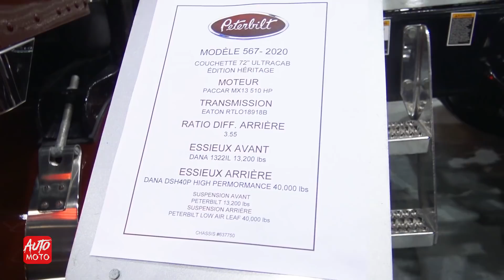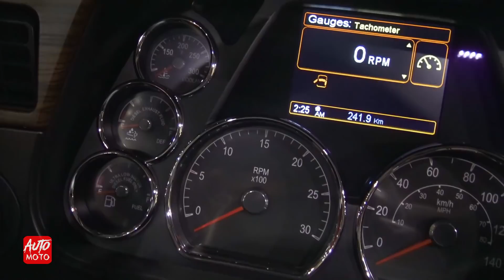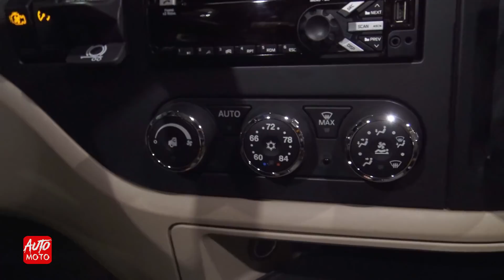2020 Peterbilt 567 Heritage 72'' Ultracab Sleeper - Exterior And Interior - ExpoCam 2019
Gear I use to create my videos:

- THE NEW Sony Alpha 7S III Full-Frame Interchangeable Lens Mirrorless Camera
- Sony Alpha a7 III Full Frame Mirrorless Digital Camera (Body Only) ILCE7M3/B - Bundle Kit
- Sony Alpha A6400 Mirrorless Camera: Compact APS-C
- Canon EOS C100 Mark II Cinema EOS Camera
- Godox VL150 LED Video Light with BD-04 Barndoor Kit
- Godox VL200 LED Video Light with BD-04 Barndoor Kit
- Aputure Light Dome II Studio Reflector Softbox Bowens Mount
- LAOFAS 35inch 90cm Deep Parabolic Softbox
- Canon EF 24-105mm f/4 L IS USM Lens for Canon EOS SLR Cameras (White Box)